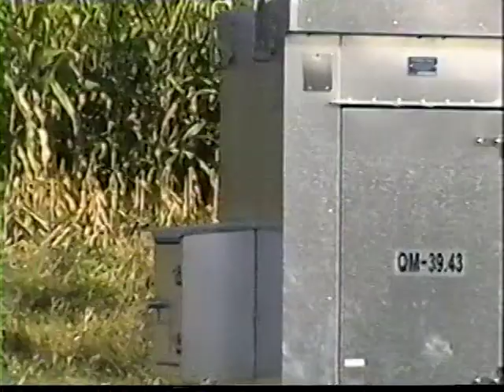CSX Q153 in Sandy Creek NY...10-7-2012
CSX Q153 with 36 cars south bound in Sandy Creek NY. Train is then in Pulaski NY.